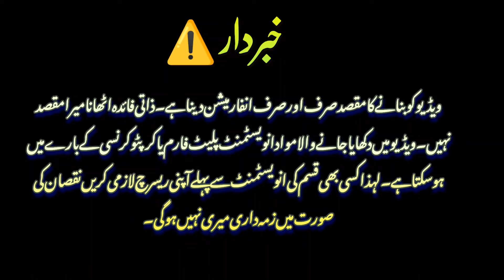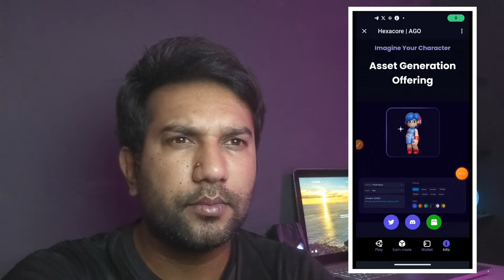Hexacore telegram bot mining app | new crypto mining app | free mining app